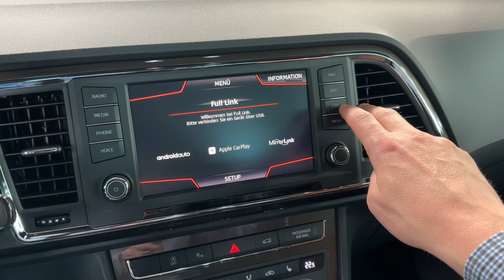20326 Seat Ateca 2.0 TDI Xcellence 4Drive